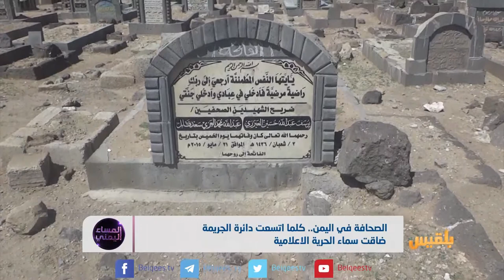الصحافة في اليمن.. كلما اتسعت دائرة الجريمة ضاقت سماء الحرية | تقرير: منصور النقاش